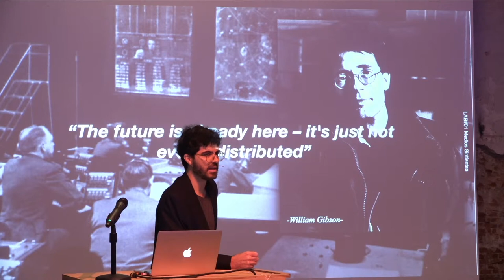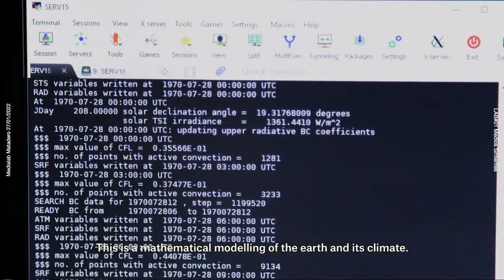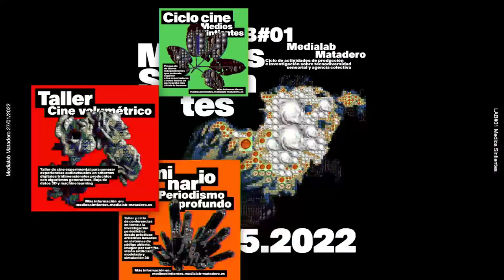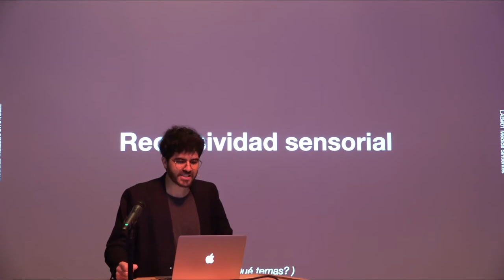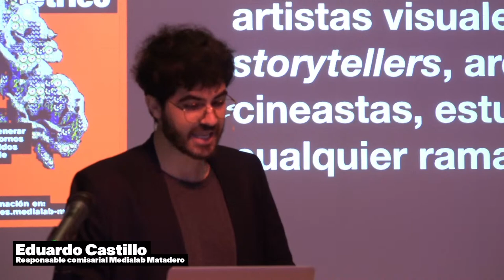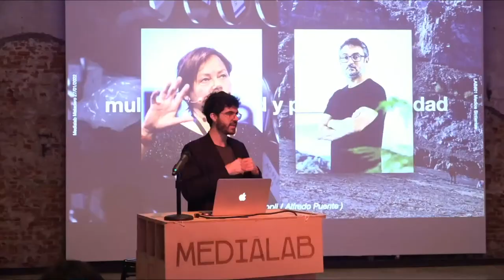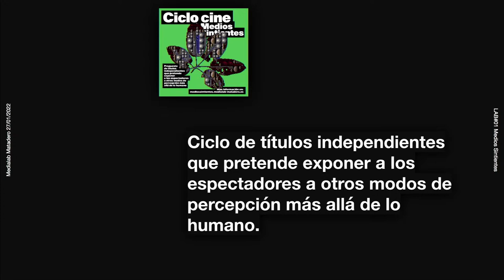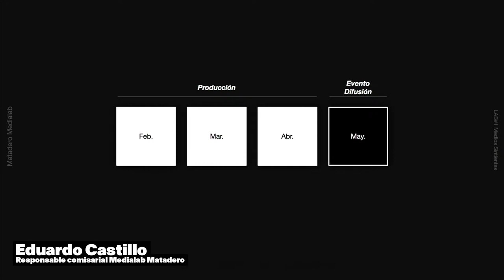Presentación LAB#01 Medios Sintientes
Medialab Matadero presenta ‘LAB#01 Medios Sintientes’, un programa trimestral de actividades que se desarrollará entre febrero y mayo en diferentes espacios de Matadero Madrid. La propuesta incluye un taller de prototipado colaborativo, conferencias, cursos, seminarios, proyectos artísticos y un gran evento OpenLAB donde se harán visibles las actividades realizadas durante los tres meses del programa.

Durante el encuentro se abordarán la temática, estructura y actividades que conformarán este primer LAB. Además, se anunciará la apertura de una convocatoria de proyectos para el desarrollo de un taller de prototipado colaborativo -que contará con mentores y expertos internacionales- y se habilitarán las inscripciones para los ciclos de conferencias y cursos transversales del programa.

La temática de LAB#01 'Medios Sintientes' se centra en la capacidad de las tecnologías sensoriales para hacer visible lo invisible, y en cómo esta visibilidad tiene información sustancial para concebir el mundo de forma diferente en cuestiones como la salud, la energía o nuestra relación con el medio ambiente. Se trata del primero de una serie de laboratorios multidisciplinares de investigación y producción colaborativa que estructurará la programación de Medialab Matadero durante 2022 y 2023. Más información en mediossintientes.medialab-matadero.es